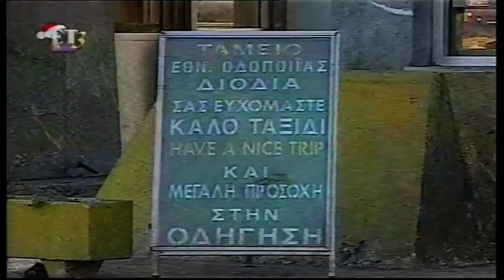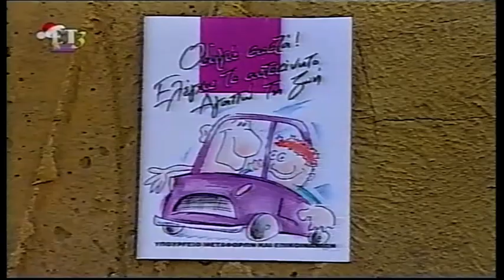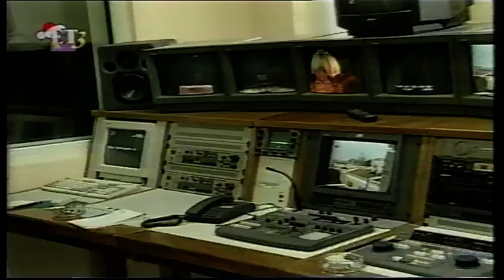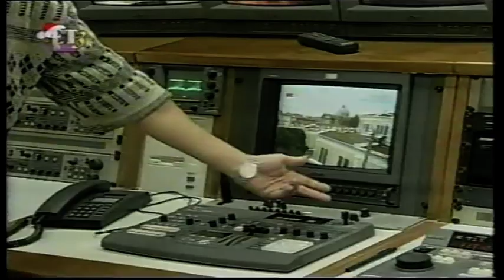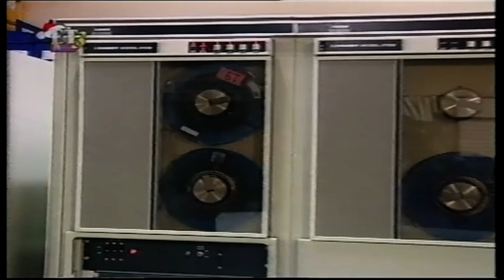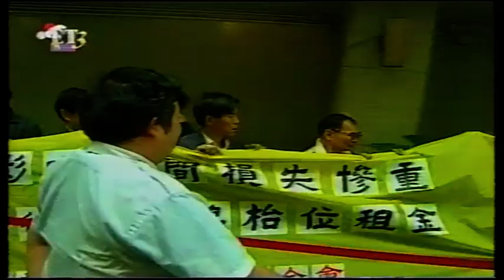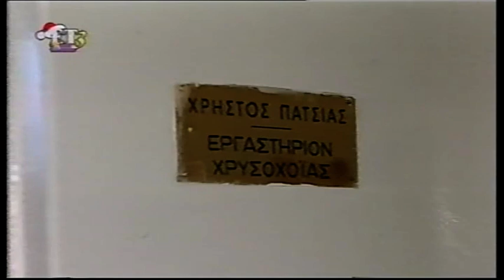1997-12-31 Τα Τελευταία Πολιτικά και Κοινωνικά Γεγονότα Υποδοχή του 1998.3ο